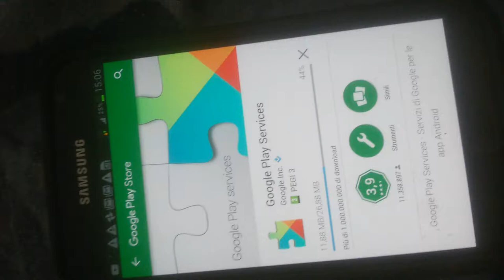Google play services